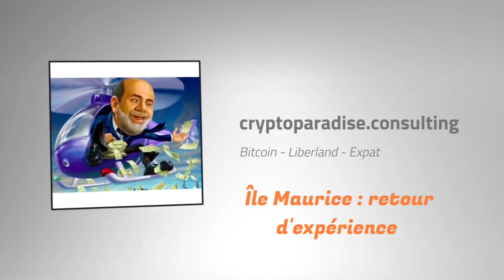île Maurice : retour d'expérience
Désolé pour le son, Hervé ne parle pas très fort, il faut monter le son.

Ma chaine Youtube anglaise / my English YouTube channel :  @cryptoparadiseconsultingeng

Si vous voulez ouvrir un compte chez Nexo, en utilisant ce lien, vous recevrez 25$ offerts par Nexo Attention, grande prudence avec les tiers détenteurs !

Si vous voulez ouvrir un compte chez crypto.com, utilisez ce code de parrainage pour recevoir 25€: Utilisez mon lien de parrainage pour vous inscrire sur Crypto.com et nous recevrons tous les deux $25 USD :)
Attention, grande prudence avec les tiers détenteurs !